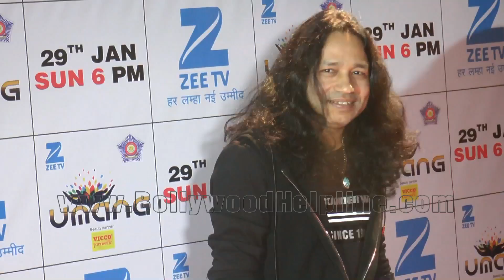UNCUT: Star Studded Umang Festival 2017 | Katrina | Sidharth | Alia | Kangana | Varun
Star Studded Umang Festival 2017 with  Katrina Kaif, Sidharth Malhotra, Alia Bhatt & Kangana Ranaut.